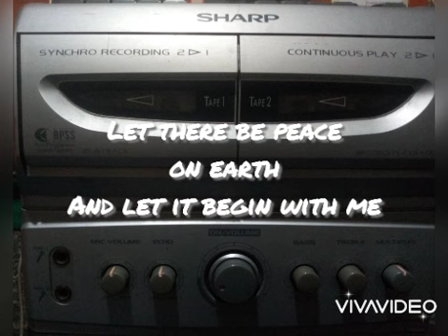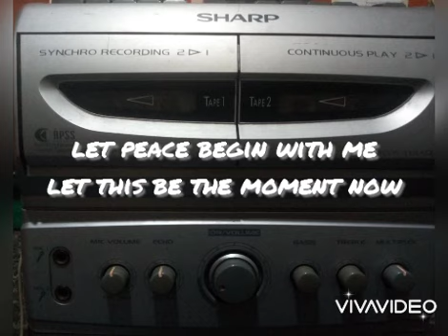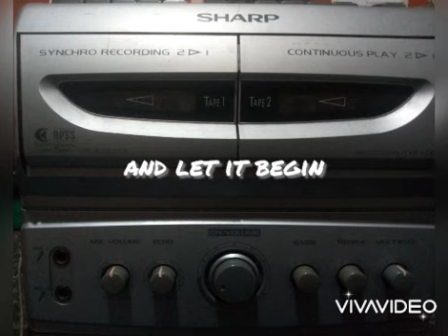Let There Be Peace - Favourite Nursery Rhymes & Children's Songs Volume 4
This Multiplex Tape Favorite Nursery Rhymes & Children's Songs is Manufactured in the Philippines and Distributed by Able Music Int'l, Inc.
Popularly known as Videoke Golden Hits by ABC Kids in 1997.
Also brought to us by Alpha Music and Music Lab.